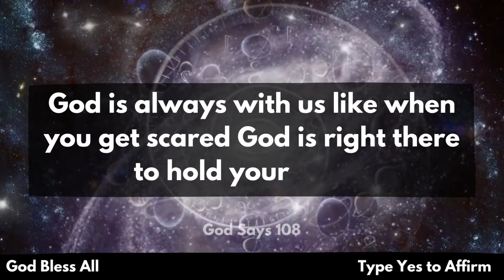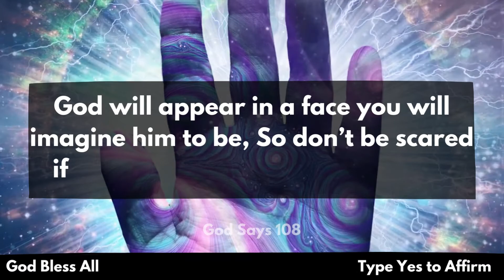✝️ Urgent Message From God | 👉God God Says Today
Don't Ignore it
Open it 💌
Don't skip this god message ✝️
Receive it 👉
Please Read this message my child 💫